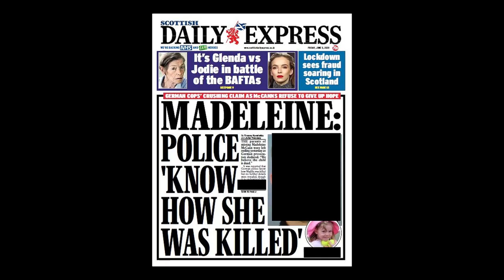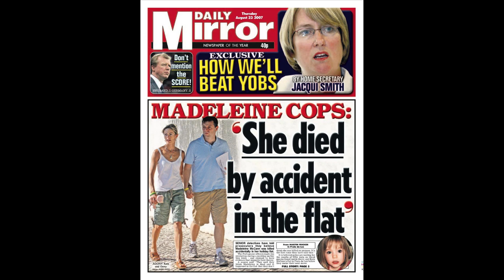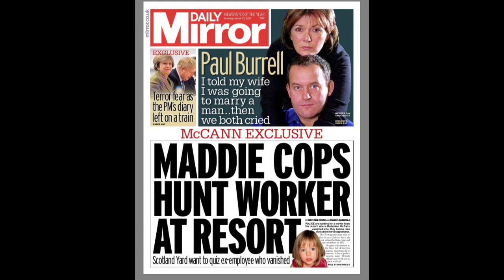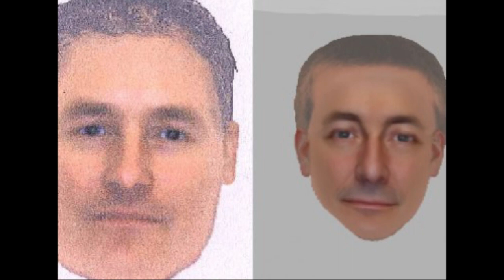The Most TWISTED Case You've Ever Heard | Documentary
materials in Tragicstery's videos fall within the
of any materials accidentally used in this video and
respond as soon as possible.

Let's unravel together the tragedy and mystery around the world.